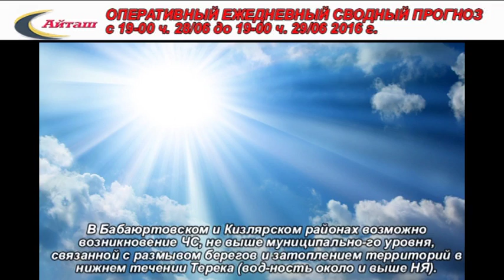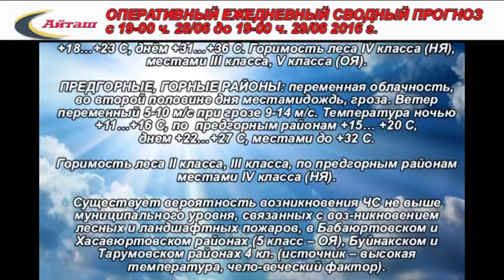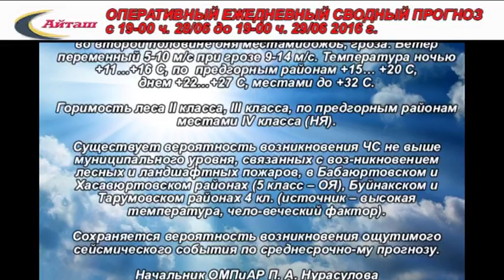прогноз погоды на 28 - 29.06 2016 г